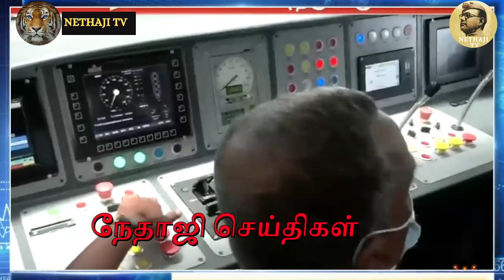கள்ளக்குறிச்சி மாணவிக்கு நடந்தது என்ன ?ஆய்வறிக்கையை சமர்ப்பிக்கிறது ஜிப்மர் மருத்துவமனை